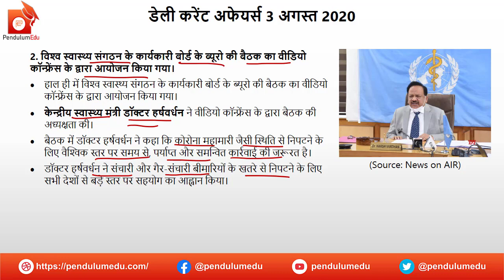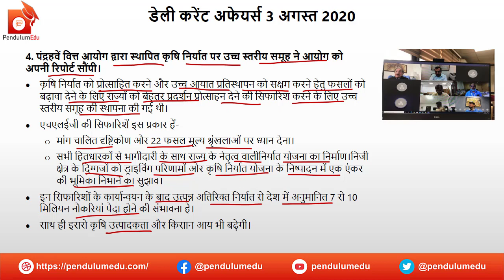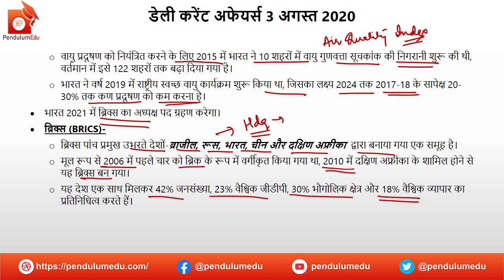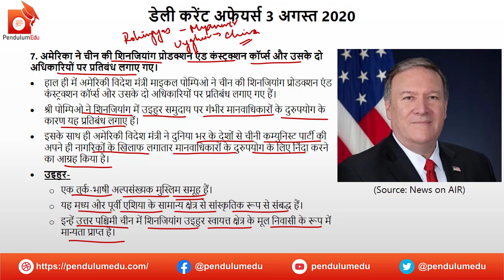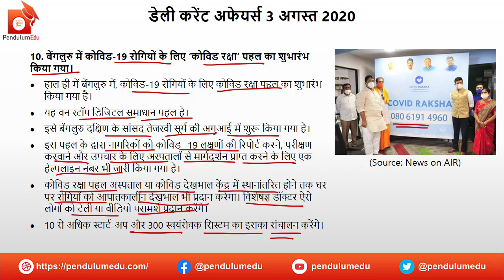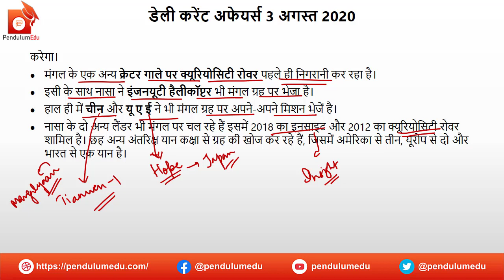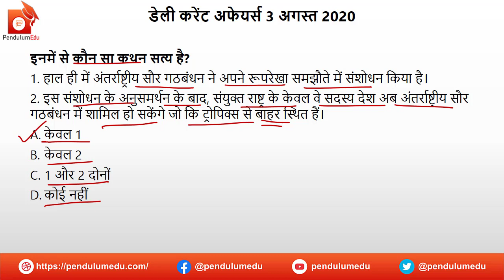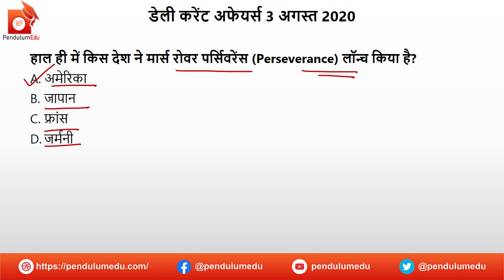3 August Current Affairs 2020 | Current Affairs 3 August in Hindi | Current Affairs Today | GK 2020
3 August  2020 Current Affairs in Hindi are taught in this video which is very useful for the preparation of government exams like SSC CGL, UPSC Civil Services, State PCS, Railways, Banking, Defence and all other competitive exams. The current affairs are compiled from various sources like The Hindu, The Indian Express, PIB, PTI, DD News, etc.

In this video you will get the following:
✔️ current affairs
✔️ important news
✔️ news today
✔️ daily gk
✔️ trending news
✔️ 3 august  ke current affairs
✔️ 3 august  current affairs hindi me